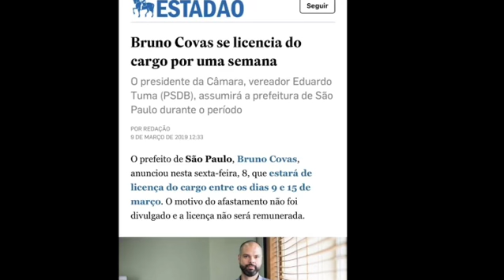🛑 Prefeito Bruno Covas se afasta do cargo em SP